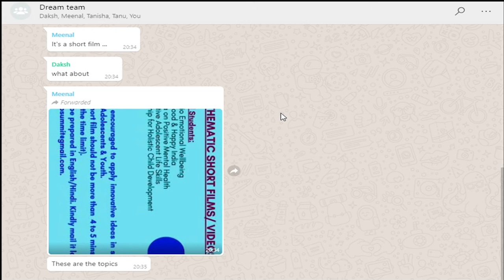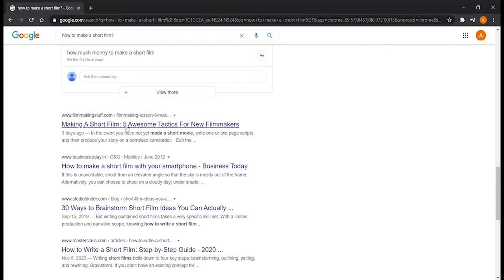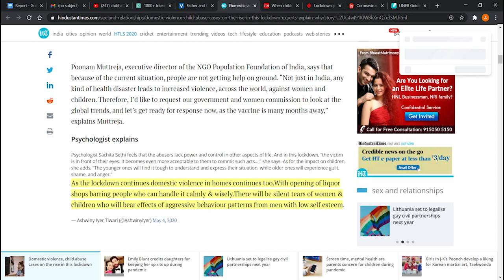Thematic Short Film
Students of BVB Vidyashram, Pratap Nagar participated in the 9th International Adolescent Summit, 2020 organized by CBSE, New Delhi.
The International Life Skill Summit celebrated the energy and fervor of the youth wherein the students were introduced with innovative programs for promoting values, gender sensitivity, health and well-being.
Dr. Ramesh Pokhriyal ‘Nishank’, Hon’ble Union Minister of Education, Govt. of India inaugurated the innovative ceremony.
16 students from classes 8th - 12th contributed their best in various activities